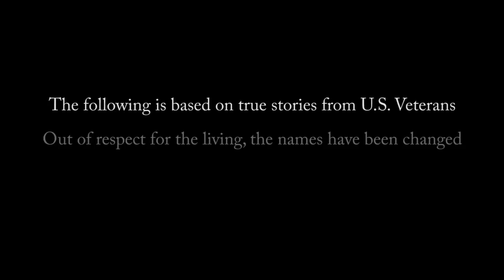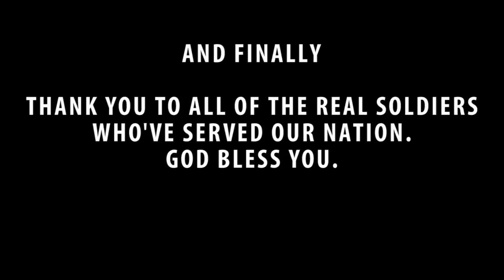War Story (2015)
P.T.S.D. has always been very common in soldiers who return home from war, even dating back to WWII era. However, it wasn't always handled the same way that it is today. In the second short film by Medici Studios, witness the lives of two American soldiers from completely different times experiencing the same struggles, and how their surrounding environment can either shine on them a new light, or add to the destruction. This, is "War Story"
Dir. by Matt Rivers
Starring: Myles Harris, Matt Rivers, Adrian Garcia, and Andrea Cahue.